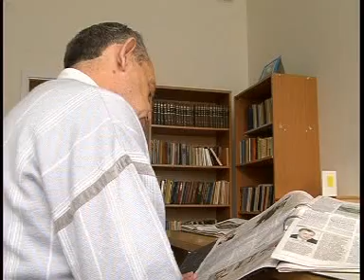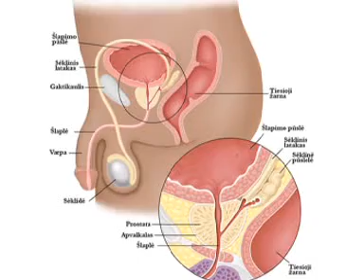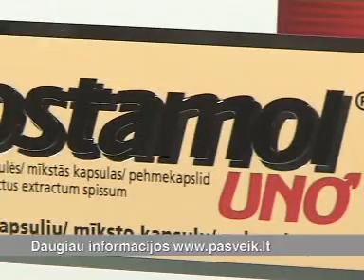Prostatos išvešėjimas ir Prostamol uno 2012-02-19